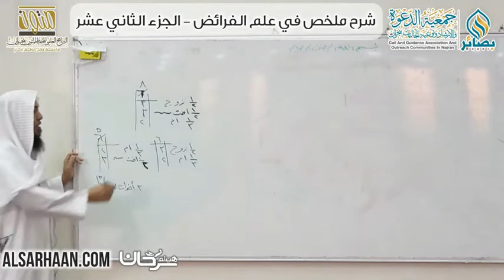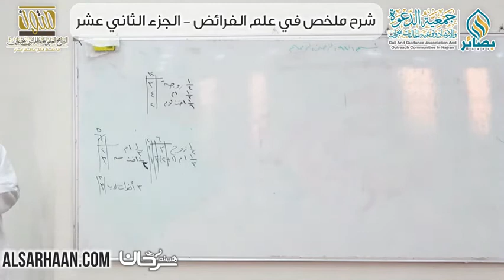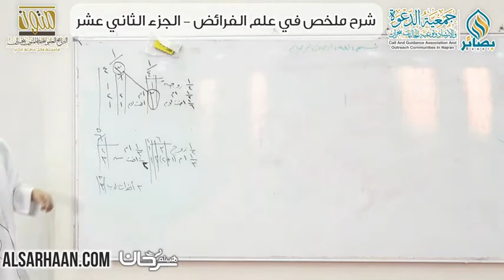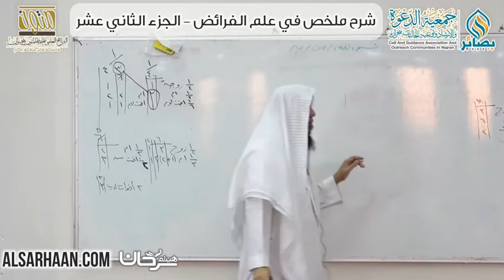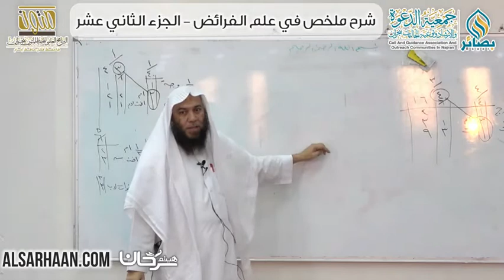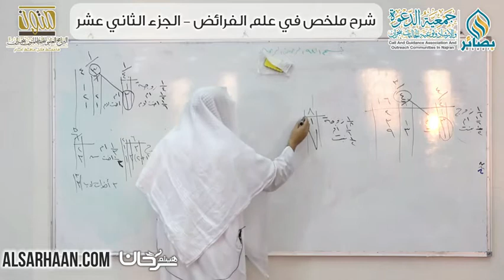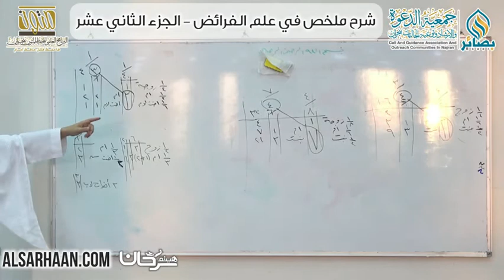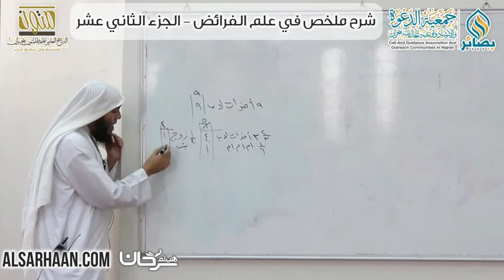12 شرح ملخص في علم الفرائض، الرد